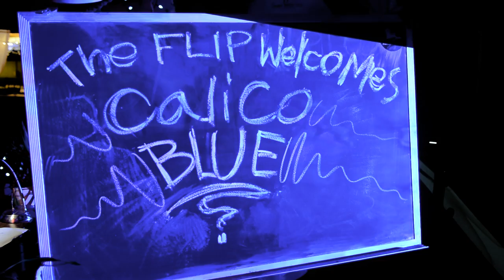Calico Blue Tiny Desk Submission - Ruse